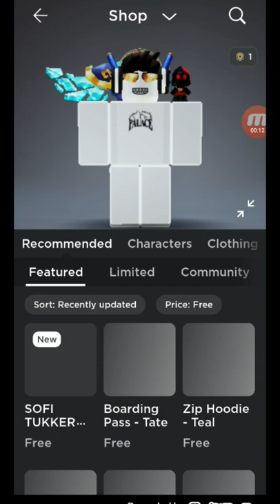free roblox purple hat